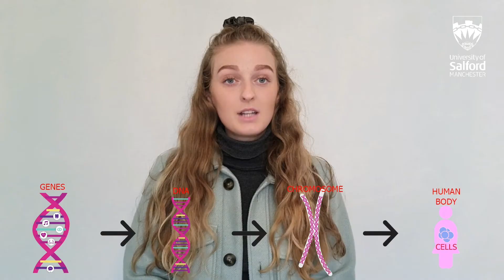The Salford Passion Flash is next week!